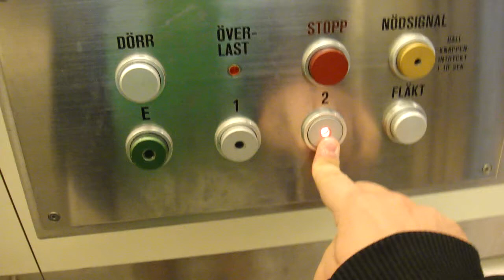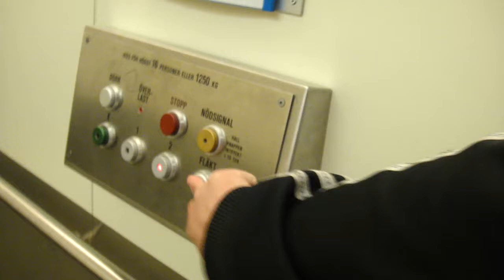Old Hospital sized elevator @ Älvsjö Vårdcentral